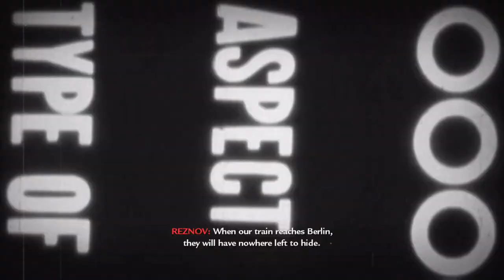Call of Duty: World at War - Mission 9 "Ring of Steel" - Hardened difficulty walkthrough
Video walkthrough for Mission 9 "Ring of Steel" from Call of Duty: World at War (2008).

Having destroyed all German resistance in Seelow Heights in April 1945, the Russian Red Army is ready for its attack on Berlin. Aboard the captured trains, Private Petrenko, Sergeant Reznov and the 3rd Shock Army make their way to Pankow and begin their vengeful push in the outskirts of the Nazi capital.

The Katyusha is a type of rocket artillery first built and fielded by the Soviet Union in World War II. Multiple rocket launchers such as these deliver explosives to a target area more intensively than conventional artillery, but with lower accuracy and requiring a longer time to reload. They are fragile compared to artillery guns, but are cheap, easy to produce, and usable on almost any chassis. The Katyushas of World War II were usually mounted on ordinary trucks. This mobility gave the Katyusha another advantage: being able to deliver a large blow all at once, and then move before being located and attacked with counter-battery fire. German troops coined the nickname "Stalin's organ", comparing the visual resemblance of the launch array to a pipe organ, and the sound of the weapon's rocket motors, a distinctive howling sound which terrified the German troops, adding a psychological warfare aspect to their use.

Gameplay set to Hardened difficulty mode. Footage captured on Xbox 360.